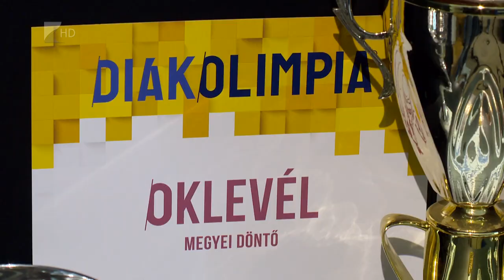Új diáksport elnök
Azt szeretné, hogy a korábbi években megszokott eredményeket érjék el az országos döntőkben a vármegye képviselői – mondta el televíziónknak Székely Tibor, a Szabolcs-Szatmár-Bereg Megyei Diáksport és Szabadidő Egyesület új elnöke. Már az idei tanévben pályáznak országos elődöntők rendezésére, jövőre pedig országos döntőnek szeretne otthont adni a vármegye.